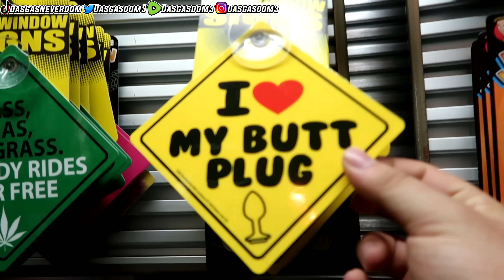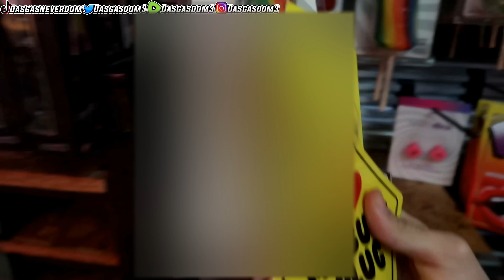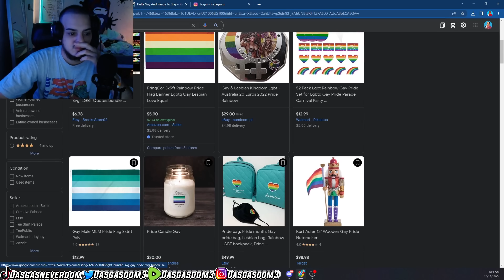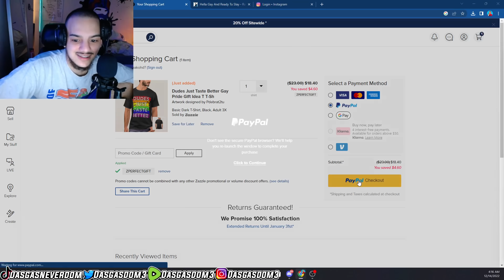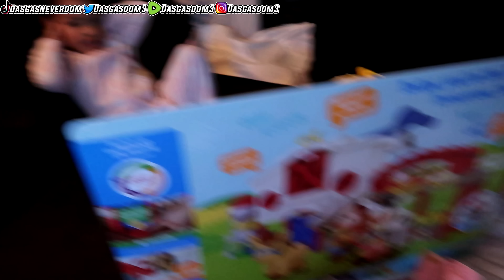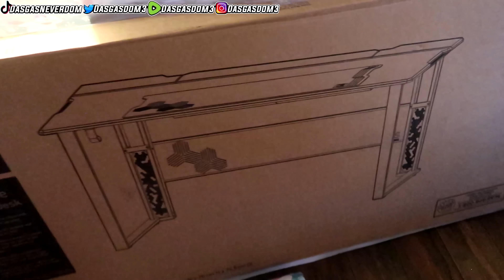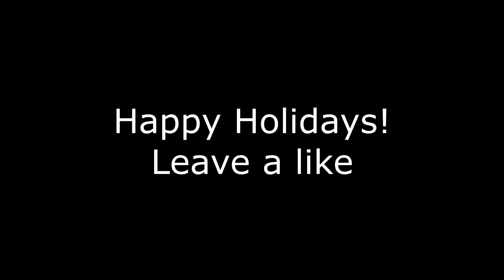Giving my Dad A D*ldo Prank For Christmas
* This is video and channel is not made by DasGasDom3 *